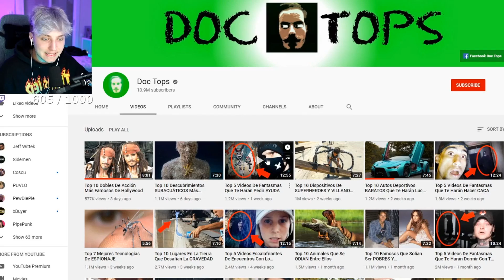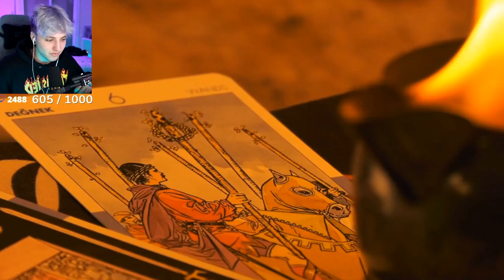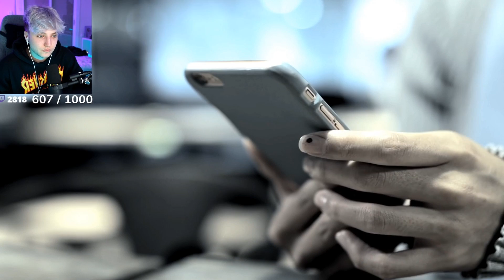LA VERDAD DE DOC TOPS